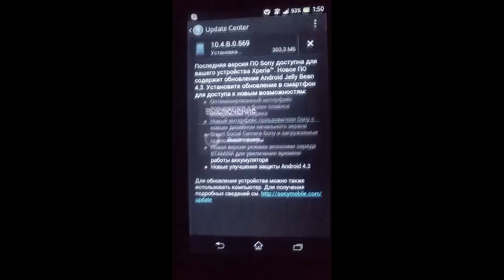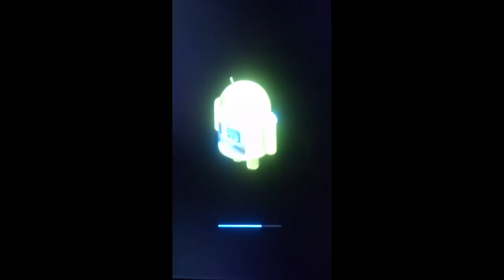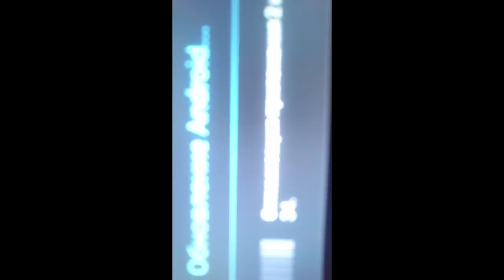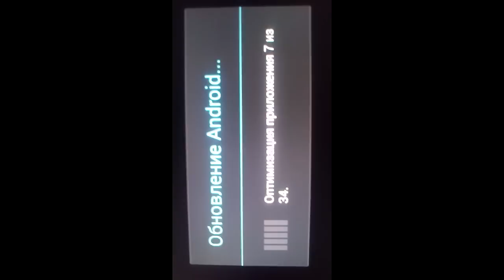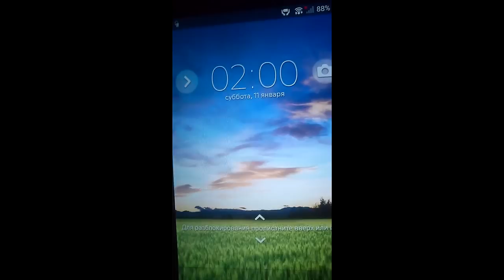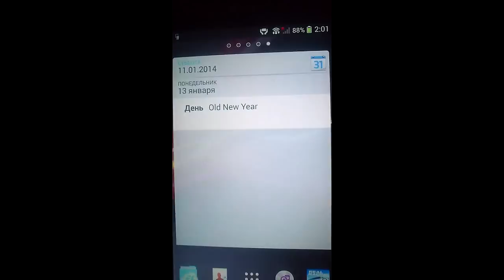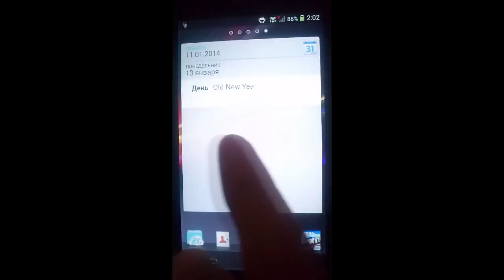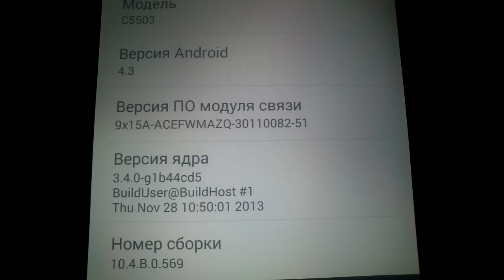Sony Xperia ZR Android 4.3 Jelly Bean Official Update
Официальное обновление Sony Xperia ZR до Android 4.3 Jelly Bean
Видео ускорено - реальное время установки 15-20 минут...
После установки, как всегда происходит оптимизация приложений - после этой процедуры - не досчитался с десяток установленных ранее приложений.

Sony Forever ^_^